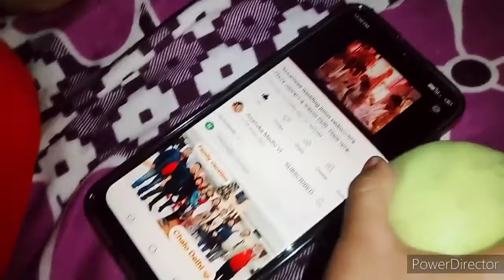guluয়ে এটা মোক ডাঙৰ প্ৰস্ন কৰিলে মোৰ বিয়াৰ ভিডিঅ'চাই 🙄// আমি ক'ত ফুৰিব গছিলো আৰু লগতে কি চাই আহিলো